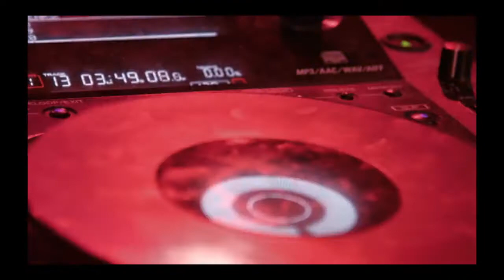[Free] Uplifting Song Is Perfect For Videos About Cars, Sport, Games, Action Movies and Much More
This uplifting song is perfect for videos about cars, sport, for games, action movies and much more!

Title: High Octane (Don't use for Non religious Purpose

✖ COPYRIGHT ✖

I must say that in no way shape or form am with the intention of infringing the rights of the owner of copyright. Content used is strictly for research / review purposes and to help educate.